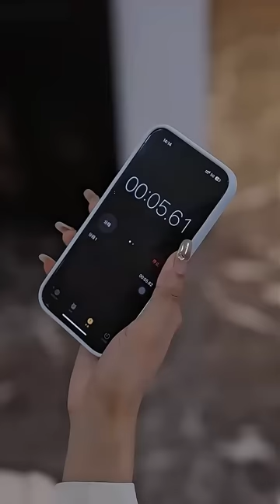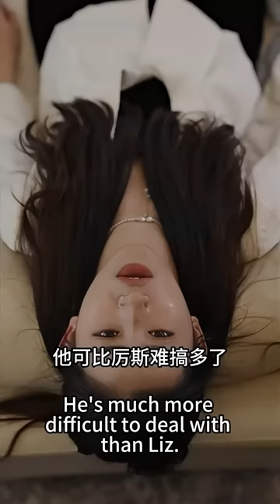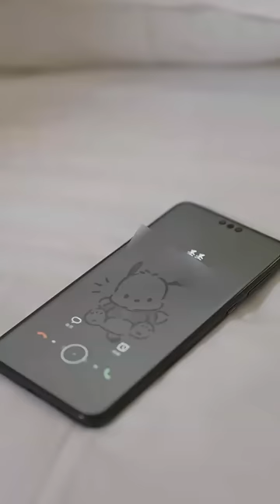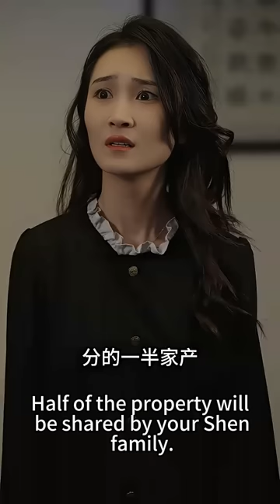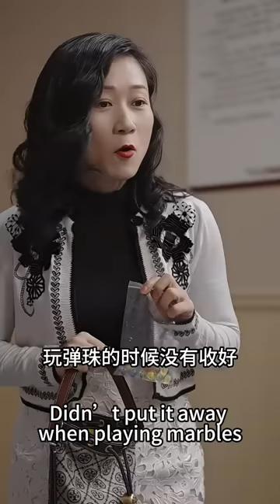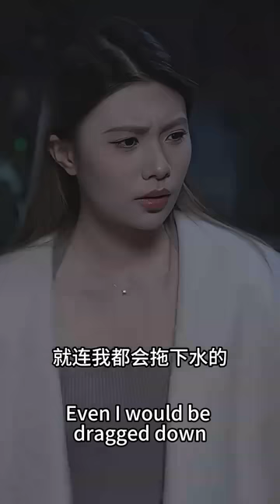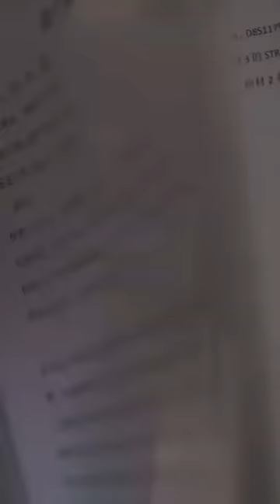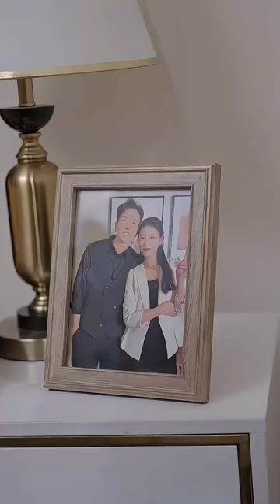【完整版结局】那一晚她做了總裁的解藥，五年後失憶的她陰差陽錯成為了他侄子的女友，卻被他的兒子抱著大腿喊媽咪，傳聞中不近女色的首富總裁把她堵在角落吻到窒息“你想做誰的老婆？”熱播短劇